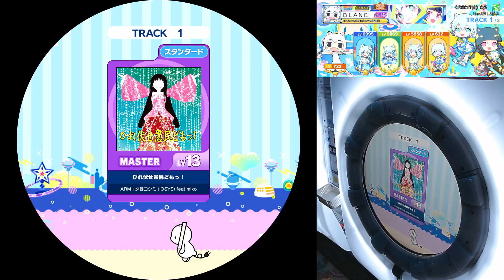[Maimai] ひれ伏せ愚民どもっ！ SSS+ [Master 13]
Maimai UNiVERSE PLUS
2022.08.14